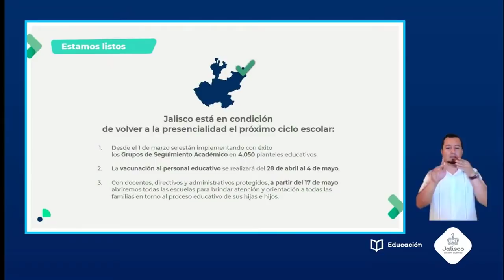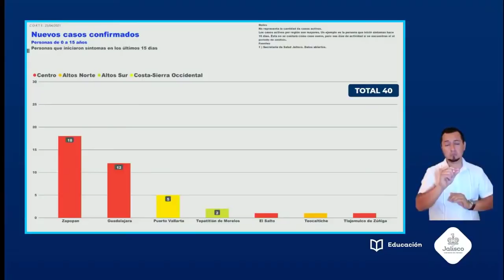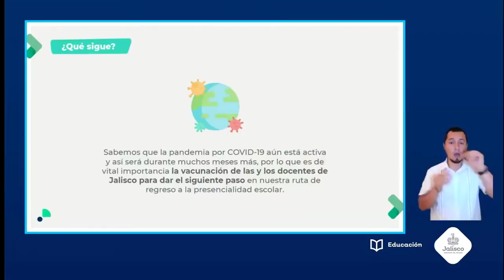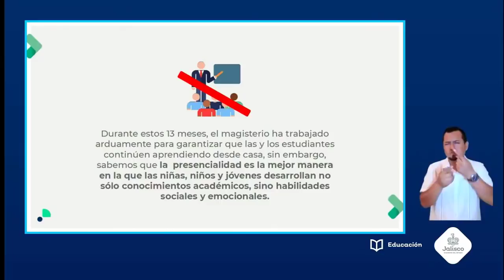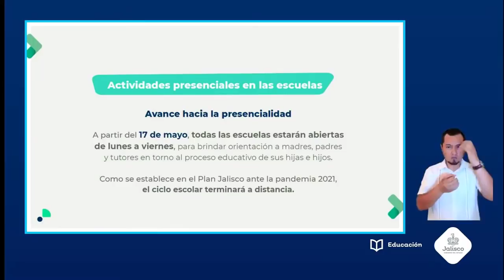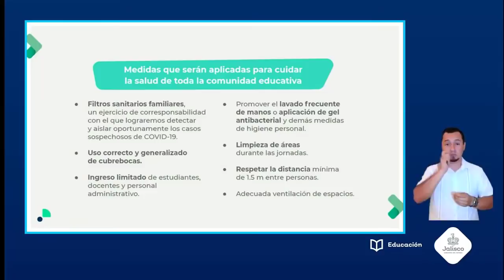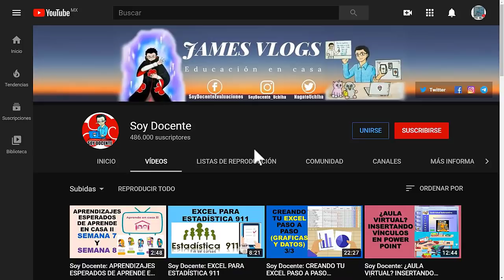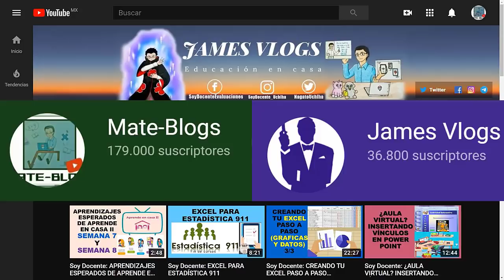Soy Docente: RUTA PARA EL REGRESO A LA PRESENCIALIDAD EN JALISCO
Gobierno de Jalisco presenta la ruta para la reapertura de las escuelas en Jalisco.

Gobernador Enrique Alfaro regreso a la presencialidad en las escuelas